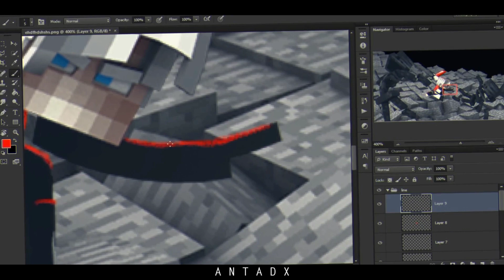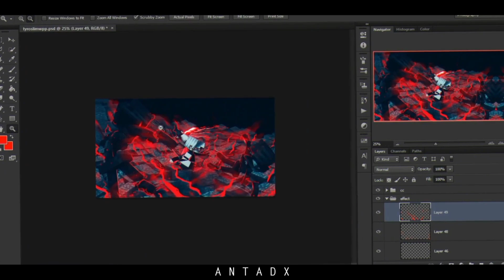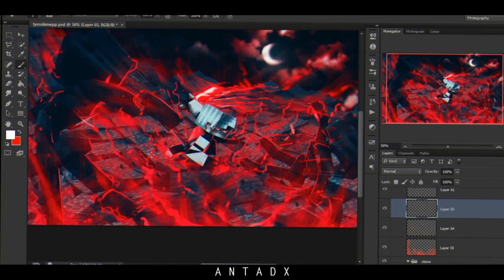➽ SPEED ART~ Render by Troslaym ~edit in ° PHOTOSHOP ° #35.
Hello, I'm back. I hope you are happy with this video My support channel is up to 1,000 subscribes ok

Render by Troslaym
Edit in PHOTOSHOP
Type wallpaper

song in this Vidio : Tom Wilson - Run for your life ft M.I.M.E